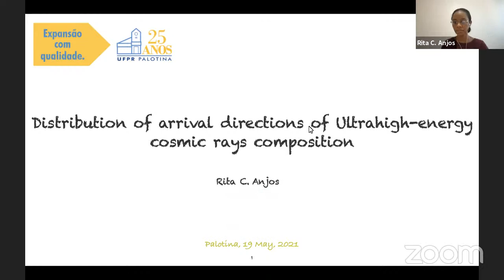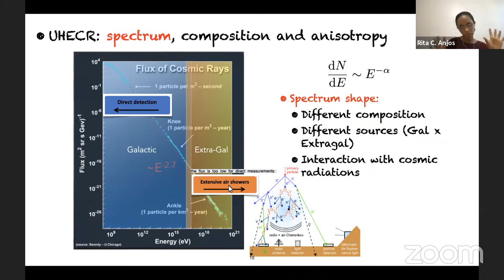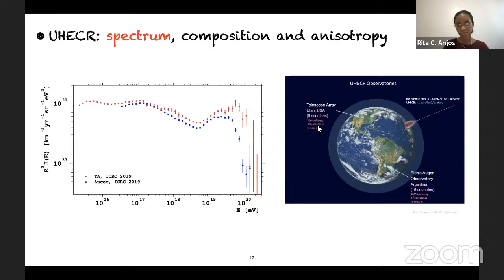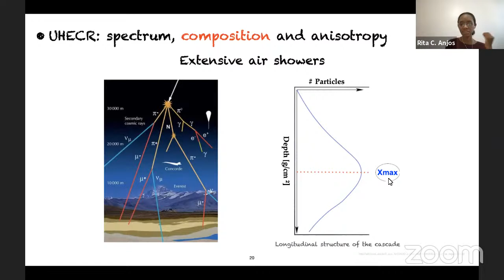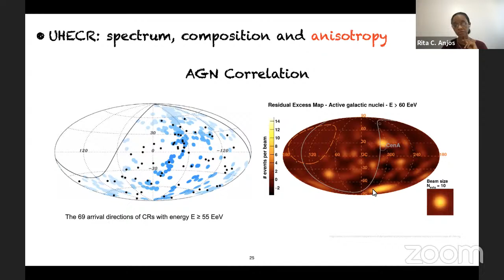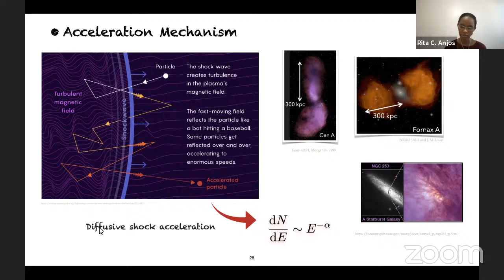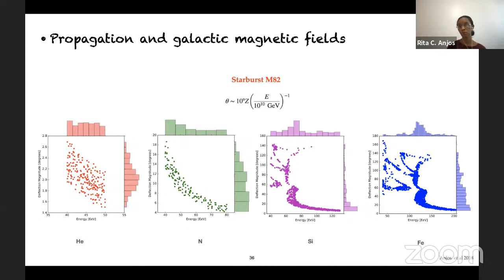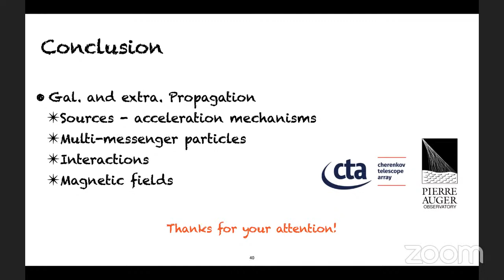Distribution of arrival directions of Ultrahigh-energy cosmic rays composition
Cosmic rays are accelerated to high energies, propagating with the speed of light and constantly reaching the Earth. However, we know very little about its sources; how they are accelerated, and the role they play in our galaxy and beyond. The Pierre Auger Observatory in Argentina recently reported a correlation between ultra-high cosmic rays (UHECRs) and Starburst galaxies and active galactic nuclei (AGN). Starburst galaxies are galaxies with high rates of star formation and are among the most luminous galaxies in the universe. Acceleration models, relativistic shocks, and UHECR propagation in powerful winds from Starburst galaxies have shown consistency with the observed cosmic ray spectrum. On the other hand, radio galaxies have very high power relativistic jets, indicating that these galaxies are large accelerating sites and some are close to our galaxy. In this lecture, I will discuss some characteristics of cosmic ray physics, their composition, and the effect of the galactic magnetic field on the trajectory of these particles. The results indicate that these galaxies are possible accelerating sites for UHECRs.
By:  Rita de Cassia dos Anjos (UFPR)